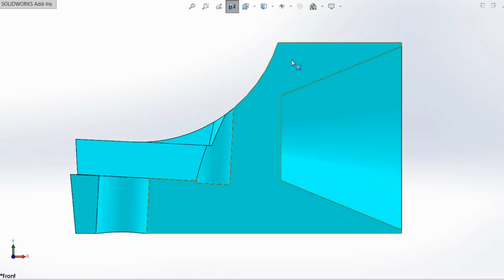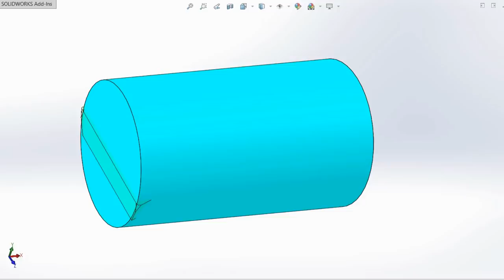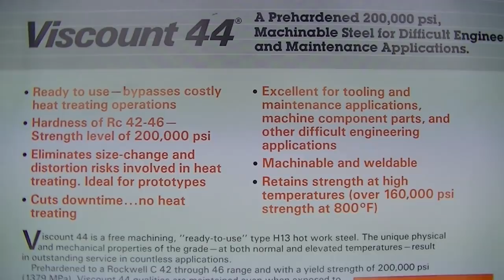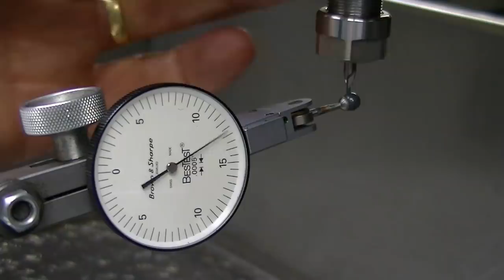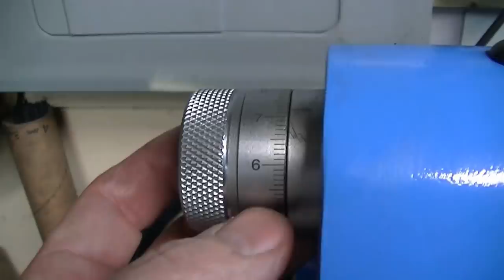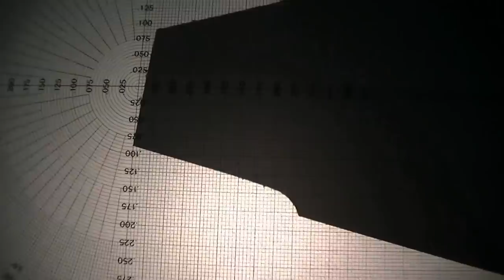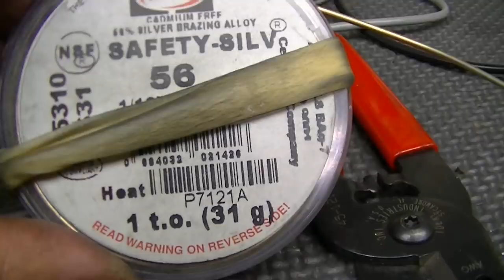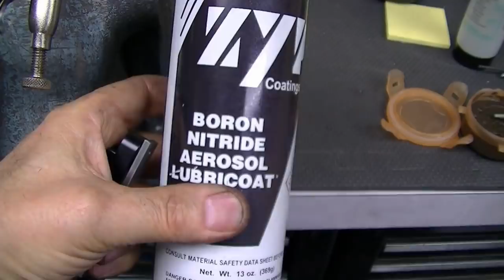MAKING AN INSERT BORING BAR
Making new insert heads for carbide shank boring bars. design and execution details are covered in detail.  Method for repeatable quick change of multiple parts is shown. Custom D bit cutter creation for the insert pocket.